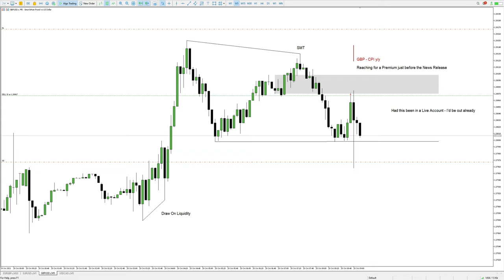GU Short | Bread & Butter | #018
"If you can resist the urge to look for grand slam homeruns in the beginning... and learn to find bread and butter setups... you will be well equipped to succeed. You really don't need much."